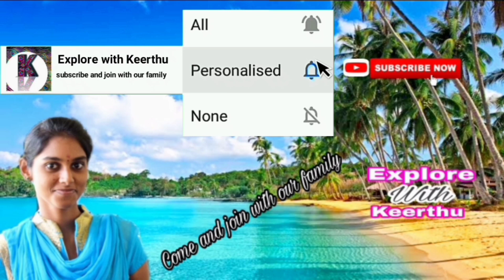Just 1rs to cure dark circles | Explore with Keerthu | Tamil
Hi,

Hello friends,

Kadukkai Powder

Rose water

Whatever you are expecting is available in our channel👇

Beauty tips
Face pack
Face care routine
Hair oils
Hair packs
Hairstyle
Samayal sothapals
Cooking
Challenge videos
24 hours challenge

These channels are run by my mom.